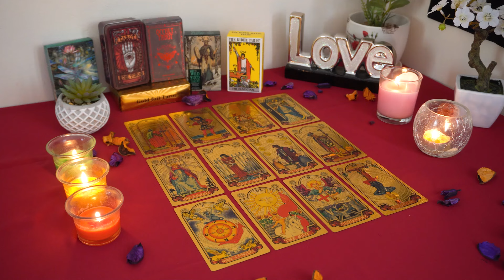SAGITTARIUS💘 You're Meant to be With This Person. Sagittarius Tarot Love Reading